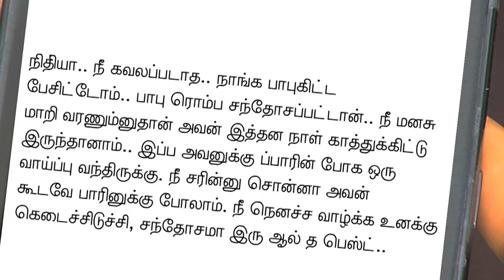Azhagi Episode 857, 04/07/2021